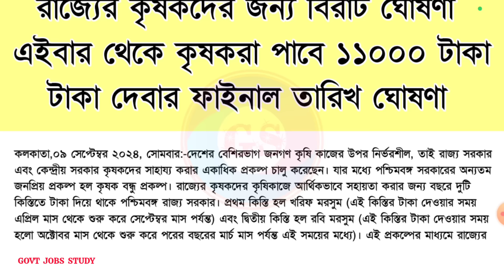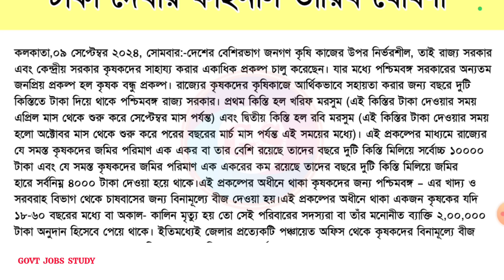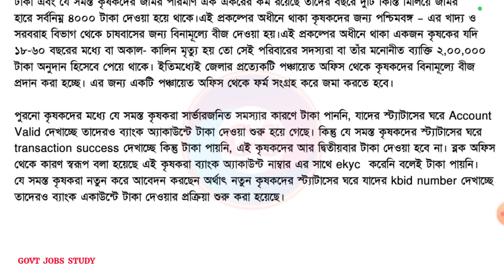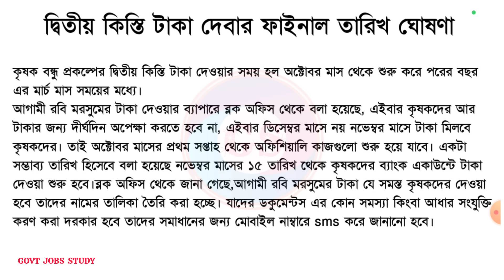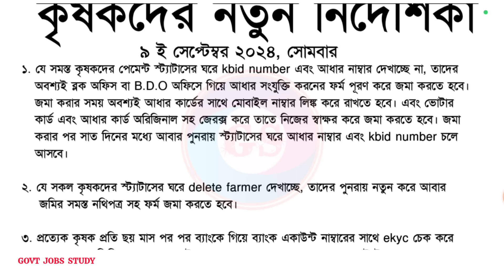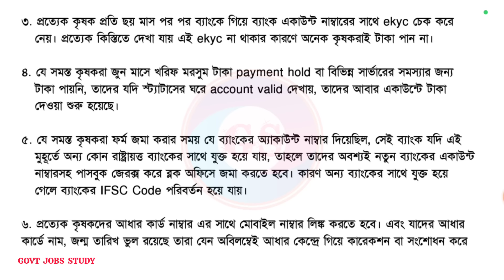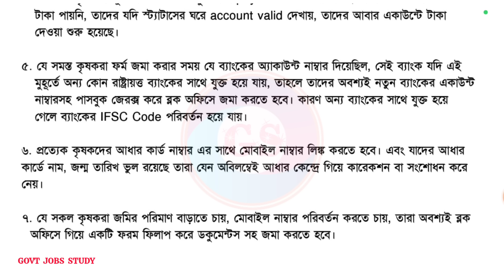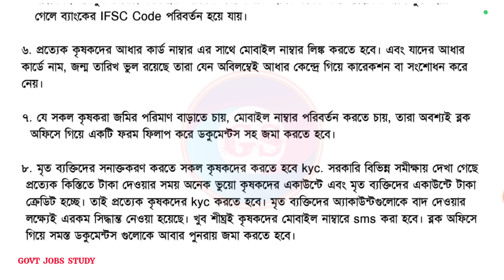সেপ্টেম্বর মাসেই শুরু হবে | রবি মরসুমে | ১১০০০ টাকা | krishak bandhu | krishak bandhu new update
কৃষক বন্ধু ভাতা বৃদ্ধি
kishore bandhu
kisok bondhu
krishak bandhu update
pm kisan

kisok bondhu taka kobe pabo 2024
কৃষক বন্ধু
krishak bondhu payment date 2024
কৃষক বন্ধু প্রকল্পের টাকা কবে দেবে
কৃষক বন্ধু প্রকল্পের রবি সিজনের টাকা কবে দেবে?
krishak bandhu payment kab aayegi
krishak bondhu payment date
krishak bandhu taka koto tarike
Krishak bandhu payment date released 2024
রবি মরশুমের টাকা কবে পাবেন
krishak bondhu next payment update 2024
krishak bondhu payment 2024
krishak bondhu next payment update
krishak bandhu kharif installment date
কৃষক বন্ধু রবি সিজনের টাকা কবে ঢুকবে
কৃষক বন্ধু রবি সিজনের টাকার ফাইনাল তারিখ
কৃষক বন্ধু রবি সিজনের টাকা কবে দেবে
কৃষক বন্ধু টাকার খবর
কৃষক বন্ধু রবি সিজনের টাকা
কৃষক বন্ধু প্রকল্পের ২০২৪ সালের রবি সিজনের টাকা কবে ঢুকবে
কৃষক বন্ধু প্রকল্পের ২০২৪ সালের দ্বিতীয় কিস্তির টাকা কবে দেবে
কৃষক বন্ধু প্রকল্পের ২০২৪ এর খারিফ সিজনের টাকার ফাইনাল তারিখ
কৃষক বন্ধু প্রকল্পের ২০২৪ দ্বিতীয় কিস্তির টাকা কবে দেবে
কৃষক বন্ধুর টাকা
krishak bondho installment 2024
krishak bondho kharif season payment date
কৃষকবন্ধু প্রকল্পের এবারের কিস্তির টাকা কবে দেবে
কৃষকবন্ধু টাকা কবে দিবে
কৃষকবন্ধু_প্রকল্প date
online krishak bandhu
krishak bandhu taka kobe dibe